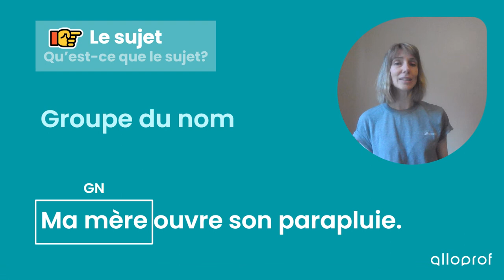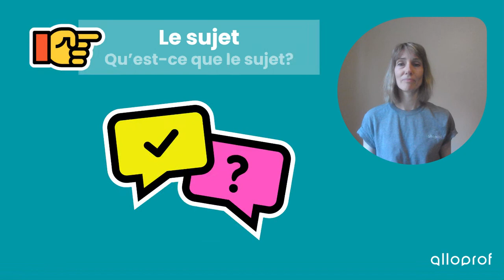Le sujet - Définition | Français | Alloprof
Qu'est-ce que le sujet?

Marlène t’explique toutes les notions pour comprendre ce qu'est le sujet dans une phrase.